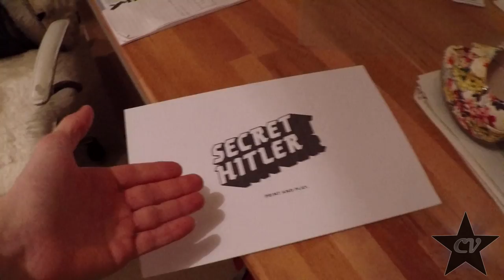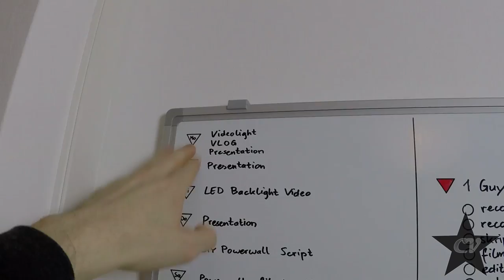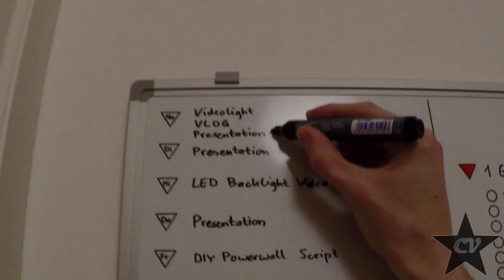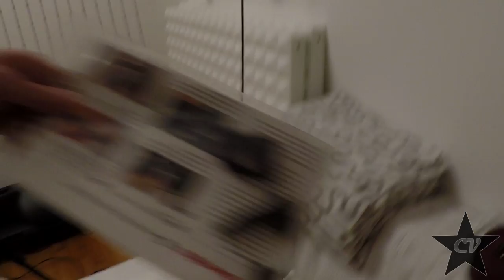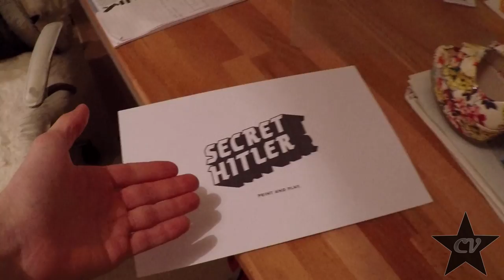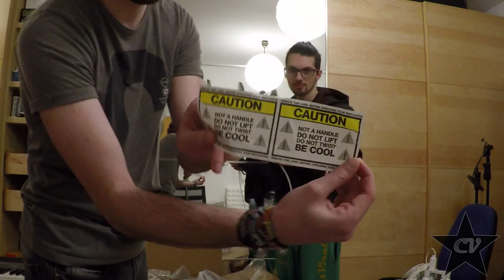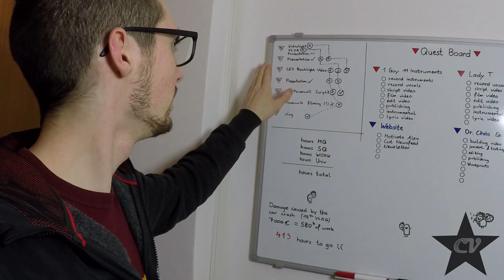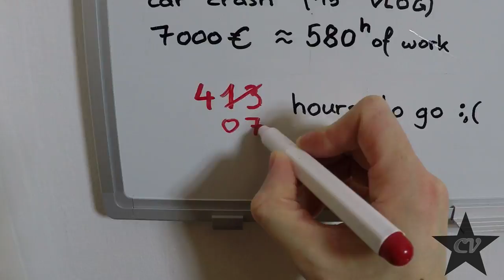My new 3D Printer ◈ Taking Singing Lessons | CVLOG 26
►► Please check the description, there is a lot of information for you! :)

▽ What an epic week!
I finally got my 3D printer and from now on I'm getting private singing lessons. This should help me to finally learn how to sing the right way since I only fucked around the last years... I'm also right on time with the vlog and almost everything... I'm pretty much in the zone the last days, let's keep it this way! :D

Things going on in this VLOG:

~ ~ ~ Upgrading ~ ~ ~

▼ Sleep deprivation week 2
▼ Talking about the singing lessons
▼ Talking about the 3D printer briefly

~ ~ ~ Monday ~ ~ ~
▼ Braces week 17
▼ Making a sad announcement
▼ Quests for the week (main focus)
. . .▼ DIY Video Light - The Starlight
. . .▼ LED Wall Light - The Flash Panel
. . .▼ DIY Powerwall Documentation
▼ Talking about the singing lesson
▼ Filming the upgrade section for my 25th VLOG
▼ Filming the Starlight video
▼ Training those kids
▼ Purchasing the last parts for the LED Wall Light
▼ Rearranging the cable management for the LED Wall Light

~ ~ ~ Tuesday ~ ~ ~
▼ University
▼ Updating the Quest Board
▼ Editing the Starlight video

~ ~ ~ Wednesday ~ ~ ~
▼ Training those kids
▼ Getting a game changing call
▼ Recapping the situation
▼ Collecting parts for the 3D printer
▼ Reviewing them briefly
▼ Assembling my new calendar for 2016 (yup, a DIY calendar)

~ ~ ~ Thursday ~ ~ ~
▼ Sleeping only 3 hours again
▼ Sprinting to the train
▼ Presentation time again (University)
▼ Dat powernap look dough
▼ Editing the VLOG

~ ~ ~ Friday ~ ~ ~
▼ Recapping the last night
▼ Visiting my grandparents
▼ Thrift shopping (well looking) with my grandpa
▼ University
▼ Meeting up with Alex
▼ Another mystery for Alex
▼ Picking up my new 3D printer
▼ Chilling for a bit
▼ Unboxing side by side with the official unboxing video
▼ Setting up the Makerbot Replicator 2 DESKTOP 3D PRINTER (joking)
▼ Watching it printing the first print (chain links)
▼ Cable tie escalation with Alex

~ ~ ~ Saturday ~ ~ ~
▼ Dat magic fail...
▼ Getting my 4th DIY haircut
▼ Filming the upgrade section
▼ Visiting my sister
▼ Getting an epic room tour (she improved her flat)

~ ~ ~ Sunday ~ ~ ~
▼ Recapping the last evening briefly
▼ Editing and publishing the LED Wall Light video
▼ Reviewing the week
. . .▽ 2 goals completed
. . .▼ 18 hours spent on main quests
. . .▼ 0 hours spent on side quests
. . .▼ 6 hours spent on paid work
. . .▼ 17 hours spent on university stuff